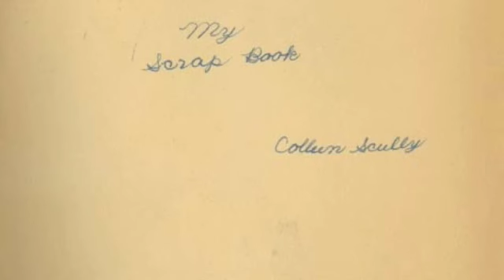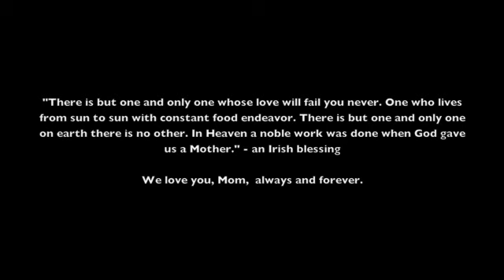A tribute to my mom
in memory of my mom. a tribute to the most caring, generous and compassionate person